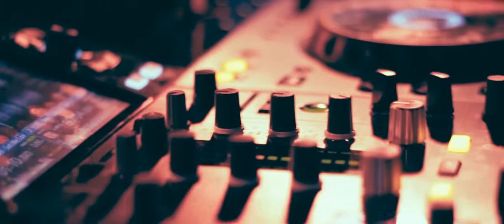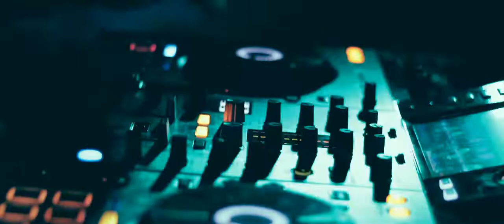EDM Night ( Aftermovie ) Ft Sherry Lion , Darwis & Skiptek .